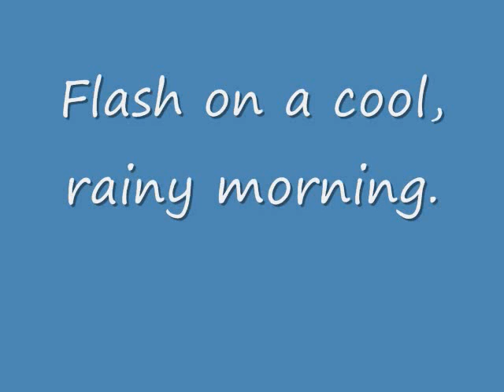Flash 1110 AKC Nov JWW